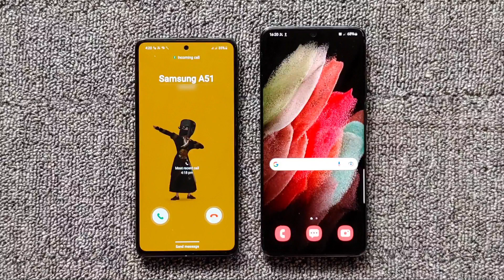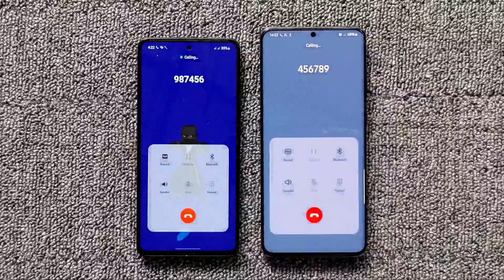Samsung A51 (One ui 3) Android 11 VS Samsung S21 (One ui 4) Android 12 incoming call